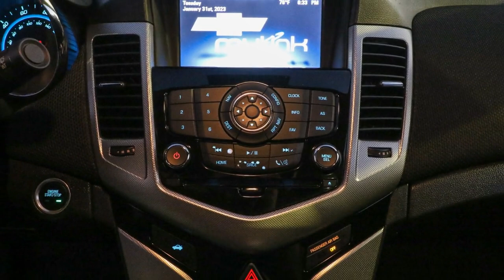2015 Chevrolet Cruze Ocala, The Villages, Brooksville, Chiefland, Homosassa FL N22508A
Black Granite Metallic  2015 Chevrolet Cruze LTZ available in Homosassa, Florida at Eagle Buick GMC. Servicing the Ocala, The Villages, Brooksville, Chiefland, FL area.

CARFAX One-Owner. 2015 Chevrolet Cruze LTZ Black Granite Metallic This Cruze is equipped with features such as Preferred Equipment Group 1SJ, RS Package (Front Projector Type Fog Lamps, Rear Spoiler, and Rocker Moldings), 18 Split 5-Spoke Silver-Painted Alloy Wheels, 4-Wheel Disc Brakes, 6 Speaker Audio System Feature, 6 Speakers, ABS brakes, Air Conditioning, Alloy wheels, AM/FM radio: SiriusXM, Auto-dimming Rear-View mirror, Automatic temperature control, Brake assist, Bumpers: body-color, CD player, Compass, Delay-off headlights, Driver 6-Way Power Seat Adjuster, Driver door bin, Driver vanity mirror, Dual front impact airbags, Dual front side impact airbags, Electronic Stability Control, Emergency communication system: OnStar Directions & Connections, Exterior Parking Camera Rear, Front anti-roll bar, Front Bucket Seats, Front Center Armrest, Front Passenger 6-Way Manual Seat Adjuster, Front reading lights, Front wheel independent suspension, Fully automatic headlights, Heated door mirrors, Heated Driver & Front Passenger Seats, Heated front seats, Illuminated entry, Knee airbag, Leather Shift Knob, Low tire pressure warning, Meridian Leather-Appointed Seat Trim, Occupant sensing airbag, Outside temperature display, Overhead airbag, Panic alarm, Passenger door bin, Passenger vanity mirror, Power door mirrors, Power driver seat, Power steering, Power windows, Radio data system, Radio: Chevrolet MyLink AM/FM Stereo w/CD Player, Radio: Chevrolet MyLink Audio System w/Navigation, Rear seat center armrest, Rear side impact airbag, Rear window defroster, Remote keyless entry, Security system, SiriusXM Satellite Radio, Speed control, Speed-sensing steering, Split folding rear seat, Steering wheel mounted audio controls, Tachometer, Telescoping steering wheel, Tilt steering wheel, Traction control, Trip computer, Variably intermittent wipers, and Voltmeter. Odometer is 70689 miles below market average! 26/38 City/Highway MPG Awards:  * 2015 KBB.com 10 Best Used Compact Cars Under $10,000 * 2015 KBB.com 10 Best UberX Candidates Reviews:  * If you need small-car pricing and fuel-efficiency but you dont want to give up big-car comfort, check out the 5-passenger Chevrolet Cruze for 2015. Although its categorized as a compact sedan, the Cruzes interior volume actually qualifies it as a midsize model. Source: KBB.com  * Two satisfying high-efficiency engine choices; secure handling; handsome interior design; big trunk. Source: Edmunds  * The Cruze gives you great fuel economy and a reasonable price, with a very stylish look to go with it. It has a strong stance and angled lines, with a split front grille, and headlights that wrap around from the front and end in a point above the fenders. On the inside the cabin is modern, roomy and comfortable. It doesn't feel like the compacts you might be used to and is refreshingly fun to drive. There are 6 different trims available for the Cruze, including the: LS, 1LT, Eco, 2LT, LTZ, and the Turbo Diesel. Standard for all are features such as Bluetooth calling and Touch Controls on the Steering Wheel. The Base Model LS comes with a 1.8L engine that gets 25MPG City and 36MPG hwy with the standard 6-speed manual, or 22MPG City and 35MPG hwy when you opt for the automatic. All models higher than the LS, but below the Diesel come with a peppy 1.4L Turbocharged Engine. The 1LT and 2LT give you your choice of a 6-speed manual with overdrive or an automatic. The Eco comes standard with a special 6-speed manual with triple overdrive, or an optional automatic. Fuel economy varies for these trims based on which you opt for, but the best performer hands down is the Eco with the Manual Transmission that gets an EPA estimated 28MPG City and 42MPG hwy. The top of the line model is the Diesel with a 2.0L engine that has 151hp and gets an EPA estimated 27MPG City and an amazing 46MPG hwy. Standard safety features on all models include Anti-loc.